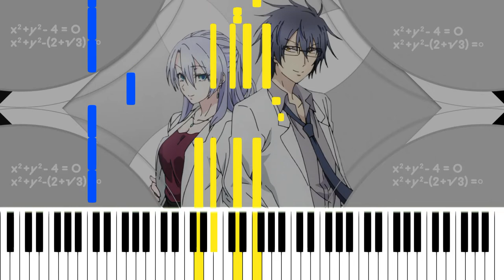Rikei ga Koi ni Ochita no de Shoumei shitemita 2 OP - Love-Evidence [piano cover + MIDI]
Anime: "Rikei ga Koi ni Ochita no de Shoumei shitemita. Heart"
(Science Fell in Love, So I Tried to Prove It r=1-sinθ,
理系が恋に落ちたので証明してみた。r=1-sinθ（ハート）)
Song name: Love-Evidence
Vocalist: Sora Amamiya